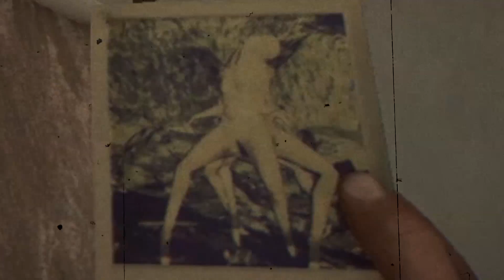GROOT GEVECHT TEGEN ELKAAR! (ft. Ronald en Link)